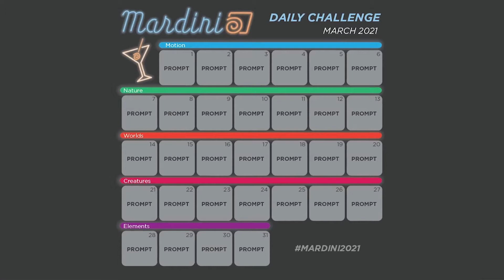HEX Episode 1 (2021.2월호) 한국어 요약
2021년 2월 후디니 뉴스를 담고 있는 HEX Episode 1의 한국어 요약본입니다. 더 자세한 정보는 원본링크에서 참조하세요.

00:00 Intro
00:57 The Dawning
01:55 Mardini Daily Challenge
02:33 Tutorial : SideFX Snacks
03:16 Jacob Reynolds (Epic MegaJam)
03:47 Chris Wallis (RenderMan Art Challenge)